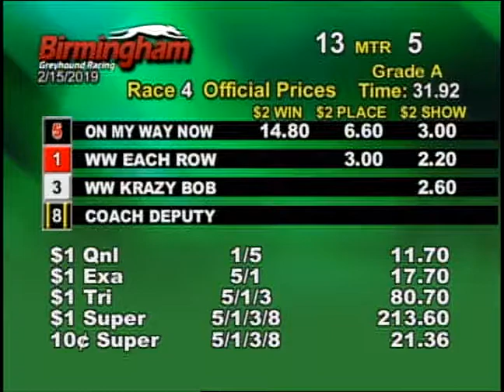02/15/19 Evening Race #4